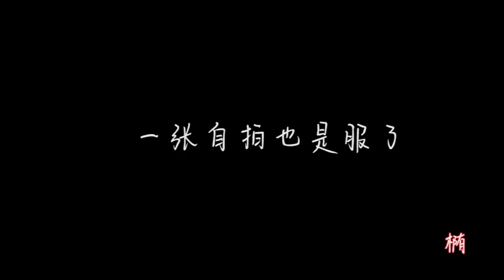【TFBOYS易烊千玺】《夏日甜心》吃榴莲和结尾部分花絮【Jackson Yi YangQianXi】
CR：SinaWeibo@一摊废椭
CoverCR：SinaWeibo@小宇宙OwO
UP：小意

更多精彩视频请点击以下链接：
More videos please find in below links: